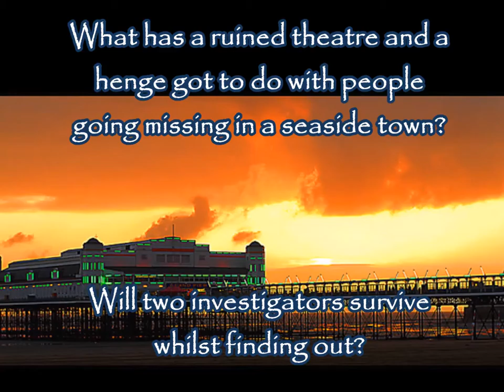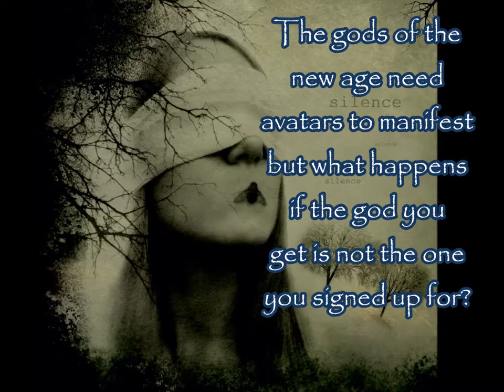Alchemy Press Book of Urban Mythic vol2 - promo (2014)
Edited by Jan Edwards and Jenny Barber; Cover art by Edward Miller; ISBN 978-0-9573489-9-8

In the footsteps of volume one, here are a further twelve tales of myth and magic, of legendary creatures, set in the modern age, with stories from:  Sarah Ash, James Brogden, Carl Barker, Andrew Coulthard, KT Davies, Pauline E Dungate, Chico Kidd, Tanith Lee, Christine Morgan, Lou Morgan, Marion Pitman and Adrian Tchaikovsky.

Sarah Ash – La Vouivre
James Brogden – Avatising
Carl Barker – The West Dulwich Horror
Andrew Coulthard – Paradise Walk
K T Davies – For the Memory of Jane
Pauline E Dungate – Trapped in the Web
Chico Kidd – Blood*uckers
Tanith Lee – The Mermaid
Christine Morgan – High School Mythical:Asgard
Lou Morgan – Death and the Weaver
Marion Pitman – The Cupboard of Winds
Adrian Tchaikovsky – Where the Brass Band Plays